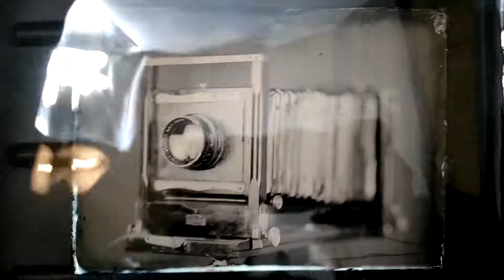Test camera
Ambrotipie pe sticla neagra, etapa de fixare. 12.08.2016.